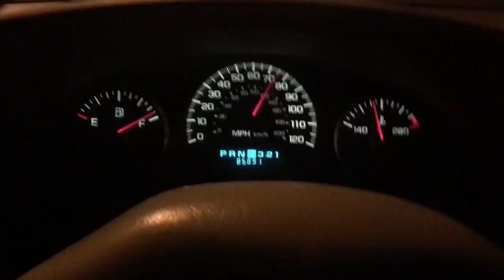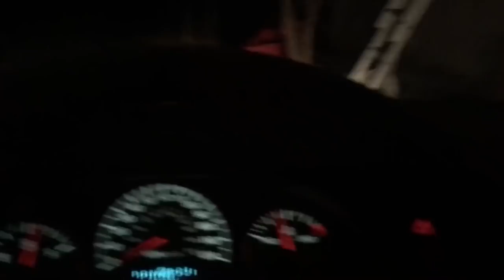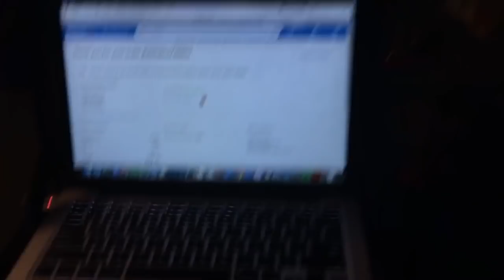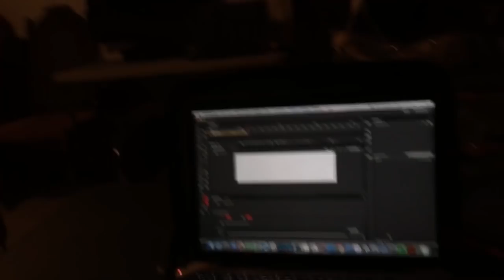Dallas to Paris